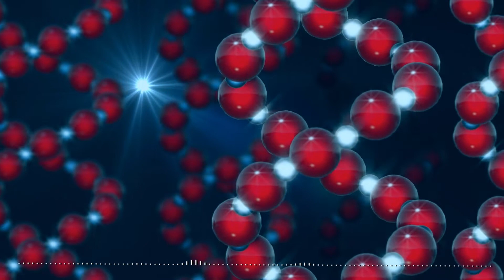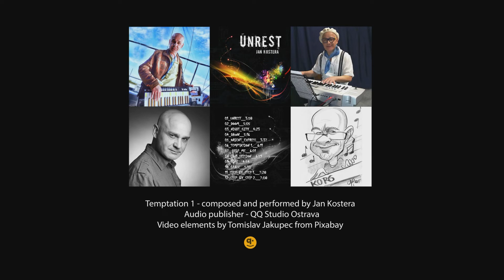TEMPTATION 1. - Jan Kostera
"UNREST" music project
Song name: Temptation 1.
Composed and performed by Jan Kostera
Video elements: Tomislav Jakupec from Pixabay
Video editing: Jan Kostera
Audio publisher: QQ Studio Ostrava
Czech Republic